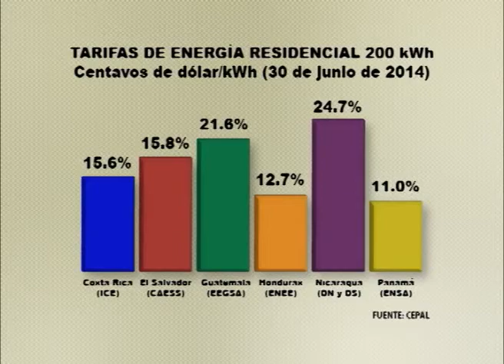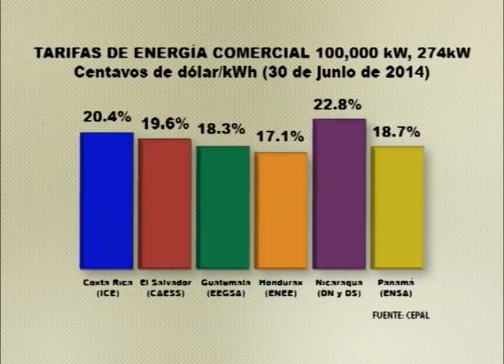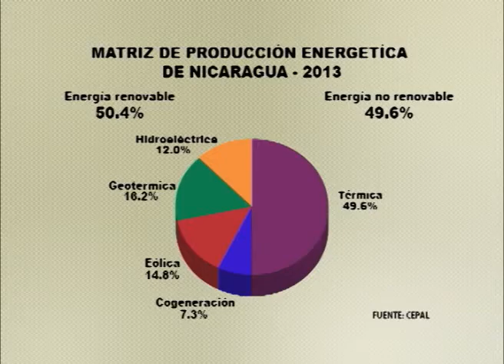La propuesta de Funides para rebajar la tarifa de energía eléctrica